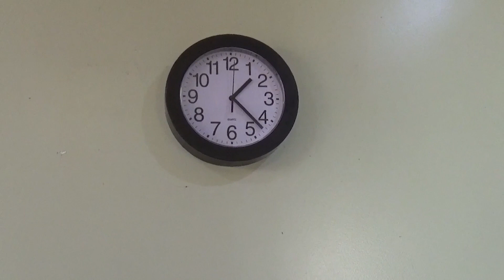Bengali VLOG - এক সপ্তাহের জন্যে তৈরি করে রাখলাম Kids School Snacks|Pav Bhaji Recipe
Hello everyone, Foodie's Hut life is my family vlog channel. Here I make Vlogs in Bengali, share my immigrant life as an Indian mom, Homemaker. We are a Bengali family from Calcutta, currently living in Melbourne. If you are a Mom, homemaker, and love to connect with other homemakers, I would like to invite you to my channel.  Hope you like this video, if you did, give it a  big thumbs up!

Shyamali Sinha